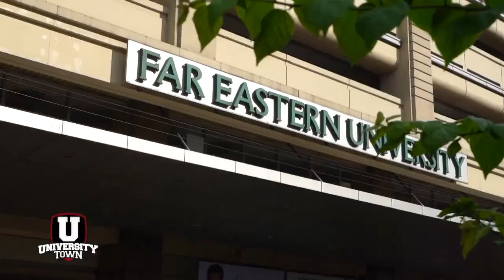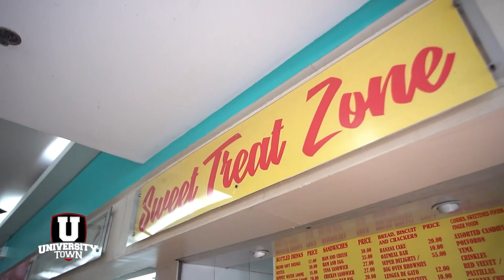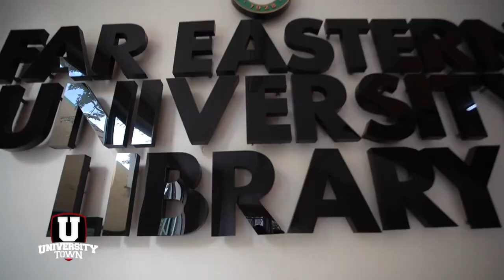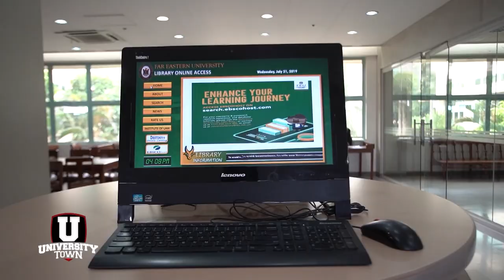Kyle Negrito, Heather Guino-o and Buding Duremdes list down their favorite spots around FEU | UTOWN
Robi Domingo, Gretchen Ho and Alyssa Valdez return to the oasis of the University Belt, Far Eastern University, to visit the brave Tamaraws of Morayta. Former Lady Tamaraws Kyle Negrito, Heather Guino-o and Buding Duremdes list down their favorite spots around the university in Campus Hacks